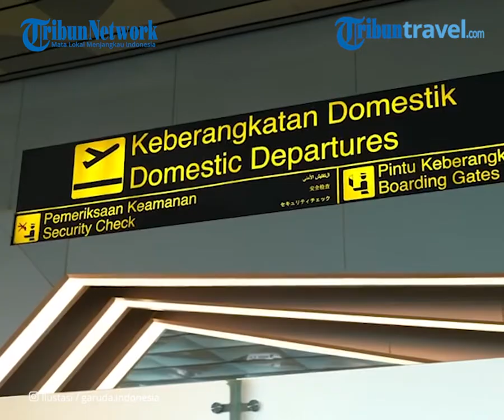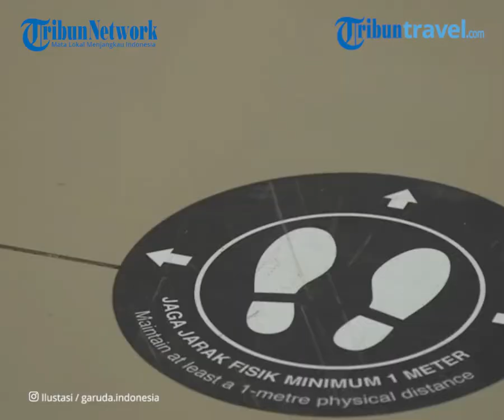Terbang Pagi Disebut Paling Aman dari Turbulensi, Fakta atau Mitos?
TRIBUN-VIDEO.COM - Kini pesawat menjadi laat transportasi favorit, namun banyak wisatawan yang masih takut akan risikonya.

Turbulensi atau guncangan adalah salah satu hal yang membuat penumpang pesawat panik bahkan ketakutan.

 Turbulensi adalah perubahan kecepatan aliran udara yang menyebabkan guncangan pada tubuh pesawat, baik kecil maupun besar.

Banyak hal yang menyebabkan terjadinya turbulensi, antara lain gangguan cuaca dan gangguan mesin.

 Kondisi cuaca sangat berpengaruh terhadap besar atau kecilnya turbulensi.

 Banyak orang mengatakan, penerbangan pagi lebih minim turbulensi karena petir dan hujan kerap terjadi pada sore hari.

Hal itu disanggah pengamat penerbangan yang pernah menjabat sebagai Kepala Staf TNI Angkatan Udara (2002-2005), Chappy Hakim.

"Sebetulnya prediksi cuaca tergantung wilayah masing-masing. Tiap wilayah punya statistiknya sendiri," tutur Chappy kepada KompasTravel, Senin (25/6/2016).

 Fenomena cuaca berbeda di tiap zona, yakni tropis dan non-tropis. Ada wilayah yang cuacanya bagus pada pagi hari.

 Ada juga wilayah yang cuacanya bagus dan cerah pada malam hari. "Ini juga berkaitan dengan perubahan musim. Statistik tiap daerah akan berbeda di musim panas dan musim hujan," tambah Chappy.

 Sebelum penerbangan, pilot akan membuat flight plan terkait cuaca yang akan dihadapi.

 Itulah mengapa jika cuaca terlalu buruk, penerbangan bisa ditunda atau bahkan dibatalkan.

"Namun kita tidak bisa menjamin cuaca bagus adalah ketika pagi hari. Apalagi yang namanya kuasa alam, apa pun bisa terjadi. Namun di tiap penerbangan, pilot pasti sudah menguasai medan yang akan dia lewati," jelas Chappy.

Artikel ini telah tayang di Kompas.com dengan judul "Penerbangan Pagi Lebih Minim Turbulensi, Benarkah?", Klik untuk baca
Penulis : Sri Anindiati Nursastri